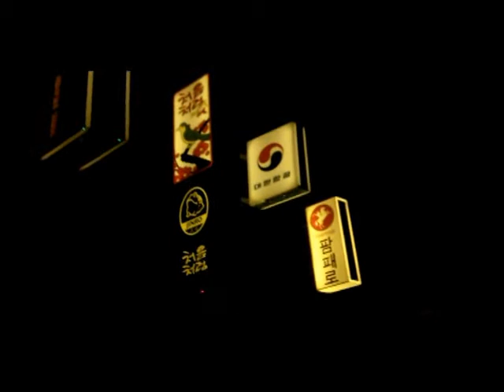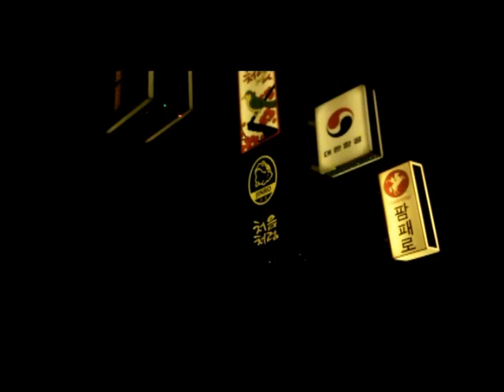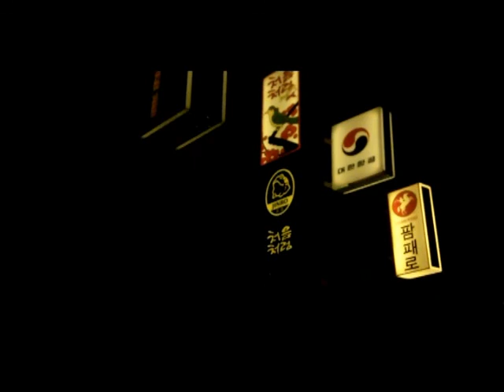Hunee @ soju bar Berlin Rockin the place! (1/3)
Hunee @ soju bar Berlin Rockin the place! video 1 of 3